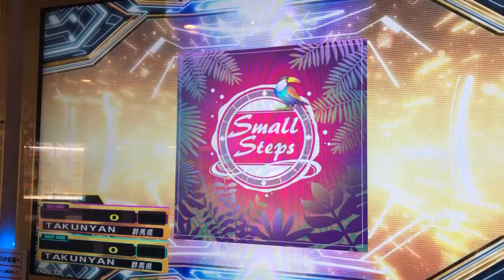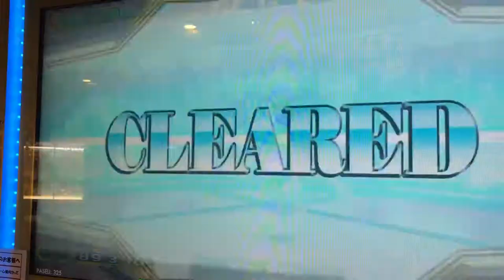【DDR A20】Small Steps【BEGINNER】